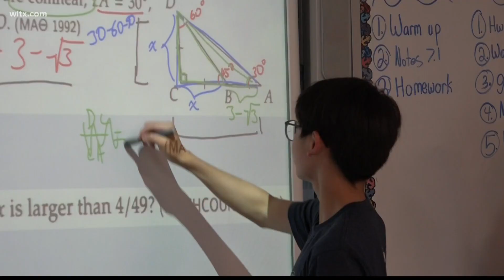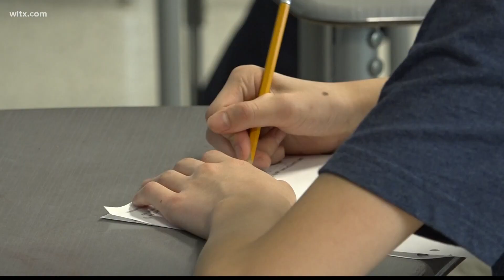Math fans at Chapin Middle school are on a national level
Six 'mathletes' at Chapin Middle School won top 20 rankings at the state level and some are preparing for their national debut.